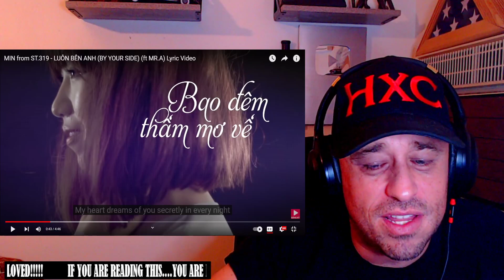MIN from ST.319 - LUÔN BÊN ANH (BY YOUR SIDE) (ft MR.A) Lyric Video Reaction!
Use this address:
Highly Combustible

Show @St319Entertainment some love!
Show @minsaint319 some love!